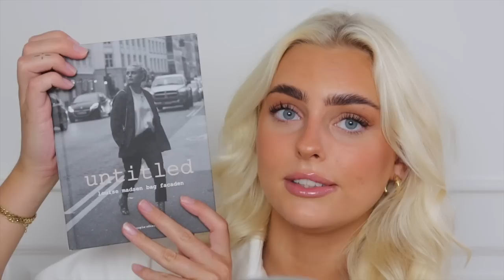GRWM: Viser hvordan jeg lægger min sommermakeup + ærlig snak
+ Navn: Louise Schaumborg Madsen
+ Alder: 20 år
+ Højde: 169 cm
+ Student: 2021
+ Fødselsdag: 5. marts 2002
+ By: København
+ Startet på YouTube: sommerferien 2013 (11 år)
+ Outro sang: Mary J. Blige - Family Affair (DRKTMS Remix)

+ Main kamera: Canon 70d
+ Objektiver: 50mm & 18-135mm
+ Vlogging kamera: Canon powershot G7X
+ Mikrofon: RØDE
+ Redigerings program: Final Cut Pro X

thnx